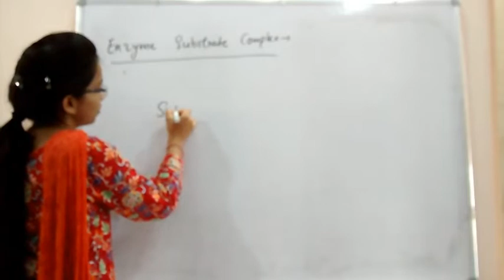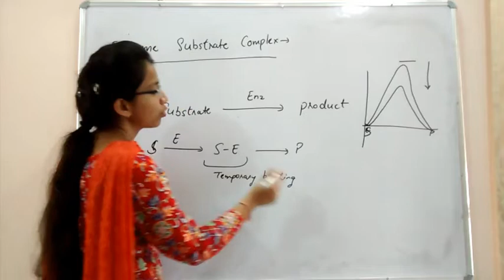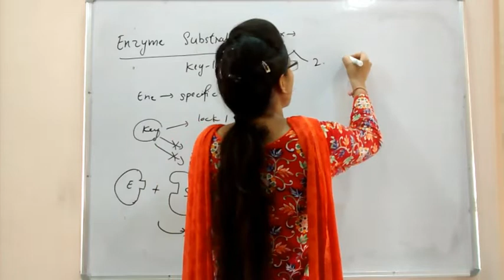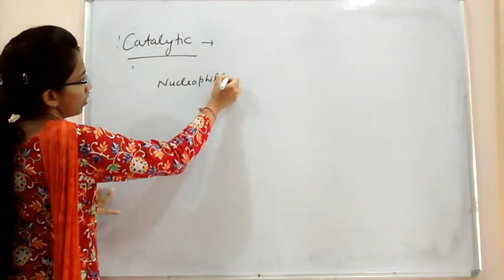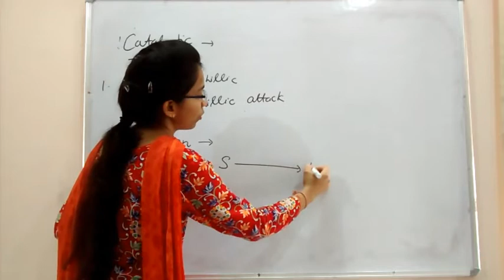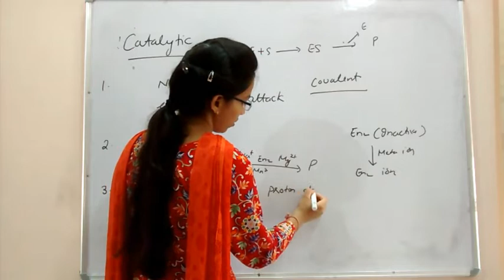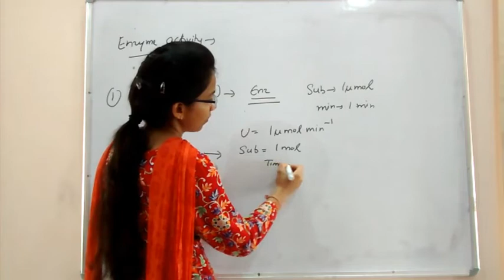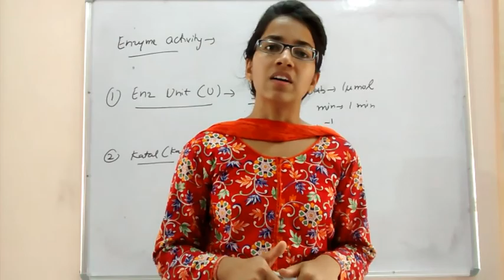Enzyme substrate complex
Today, we will discuss about how enzyme make complex with substrate and its model like induced fit model n lock and key model